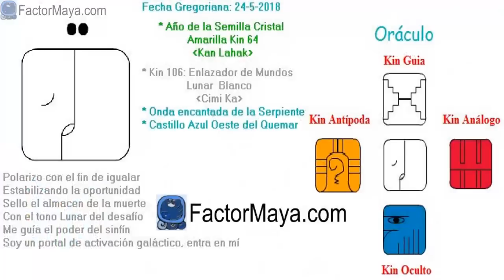Enlazador de mundos Lunar. Jueves 24 Mayo 2018. Soltar. Dualidad. Kin 106 - FactorMaya.com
L@s reconozco, valoro y respeto! Luz y bendiciones en el camino! In lakech